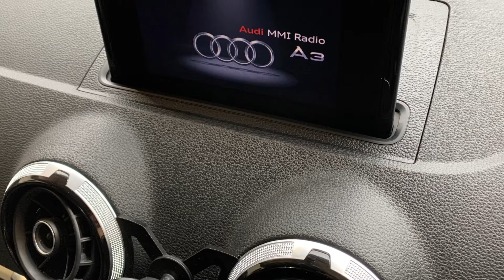Audi A3 2.0 Tdi Sline GJ64VRE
Audi A3 Sline 2.0tdi. Great spec including black half leather, Bluetooth phone and audio  prep, alloy wheels. 180bhp, Only £30 road tax.